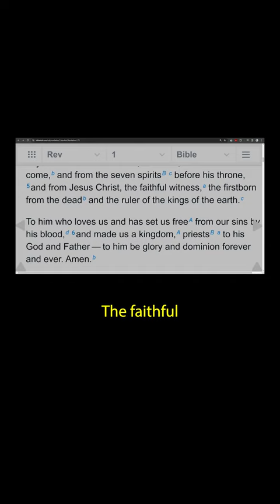Firstborn from the Dead?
Firstborn from the Dead? (Colossians 1:18) First Resurrected?